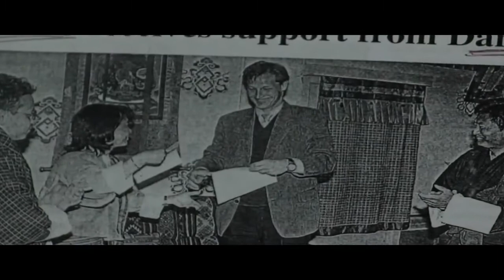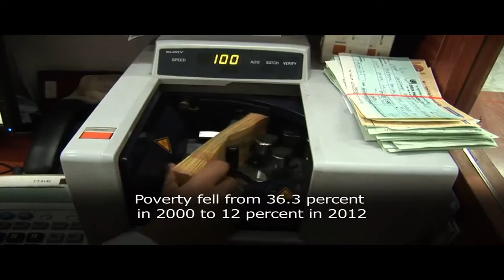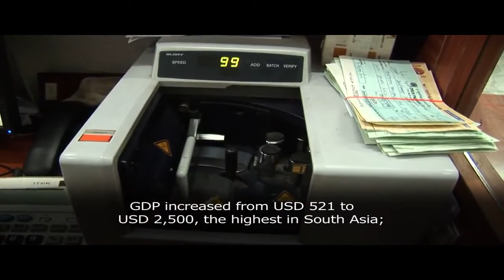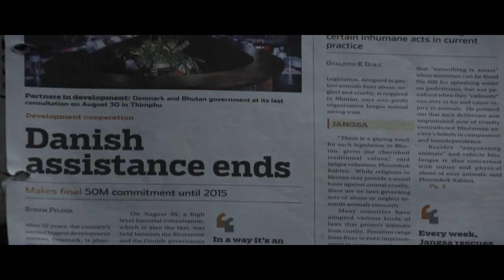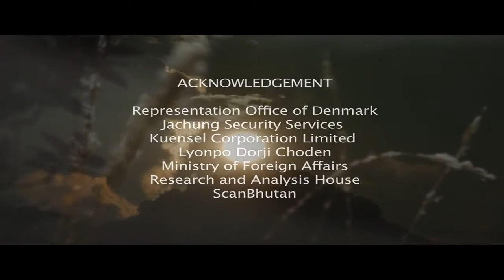Bhutan Denmark Development Cooperation | Happiness Prayer Flags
While diplomatic relations between Bhutan and Denmark were established on 13 August 1985, the Danish development cooperation with Bhutan started in 1978 through the multilateral agencies, and in 1989 Bhutan was chosen as a Danish program country. The first country strategy was elaborated in 1997 covering the planning period 1998 – 2002.
Over three and a half decades, Denmark has been a strong and steadfast partner of Bhutan in its socio-economic development efforts. Assistance was focused on four areas of cooperation: health, education, environment, urban development, and good governance.

On 28 November 2018, Bhutan and Denmark marked the Transition Event which led the two countries on to a new partnership as provided in the Framework for continued Danish_Bhutanese_Partnership signed in June 2012 which represented a significant milestone in the history of Bhutan-Denmark bilateral relations as it celebrated the past achievements and prepared the two countries for the new relationship.

We once again thank the Government and the People of Denmark for this generous offer of 2,50,000 doses of Astra Zeneca vaccines at a critical juncture in our fight against COVID-19 🙏🙏🙏

Bhutan Travel Advisor| Prayer flags | buddhist prayer flags | the prayer flags |colours of prayer flags |River Rafting tours in Bhutan